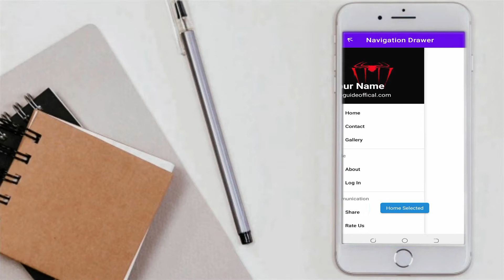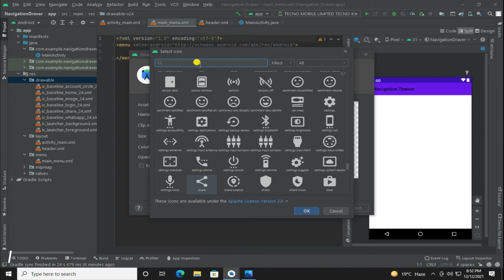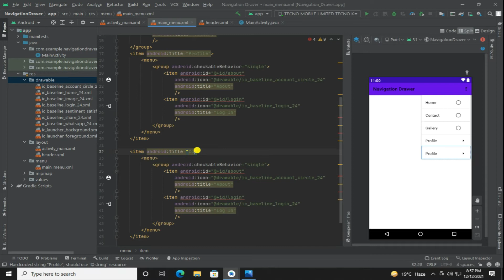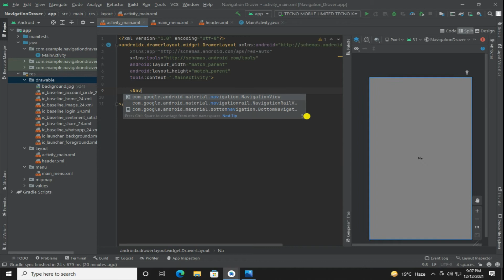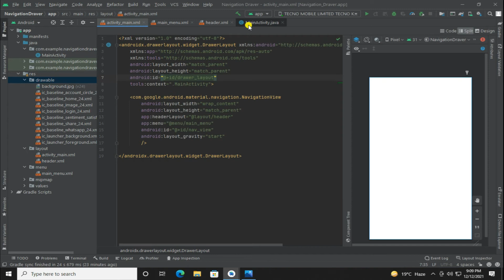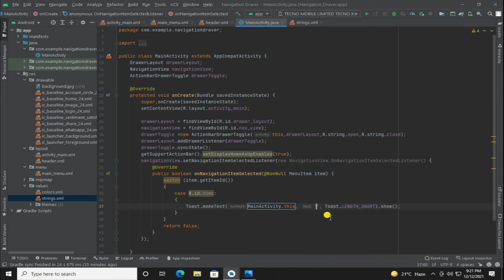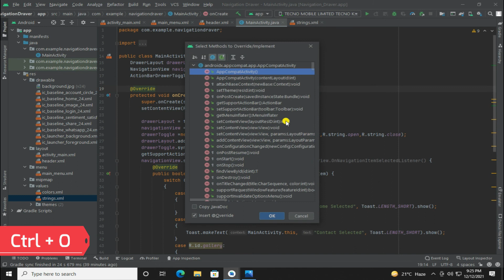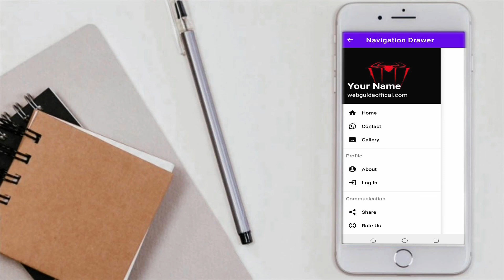Android Navigation Drawer Menu Material Design | Android studio tutorial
Hey Guys! KG is Here...
 In this tutorial series, we will be creating an Android Navigation Drawer Menu Material design in an android studio tutorial. When a menu item is clicked, it displays a toast message.

you can get more and more fun and education with KG  can get more and more fun and education with KG